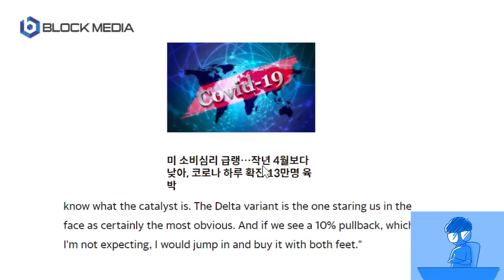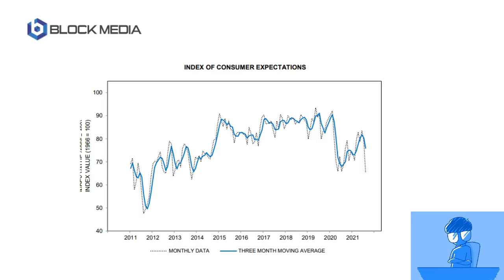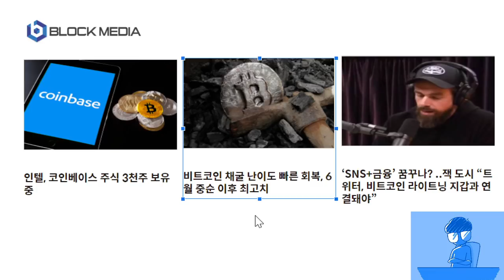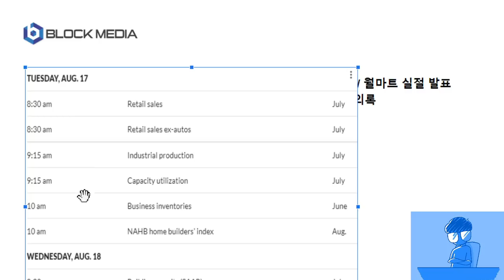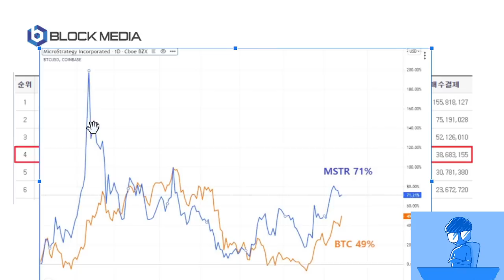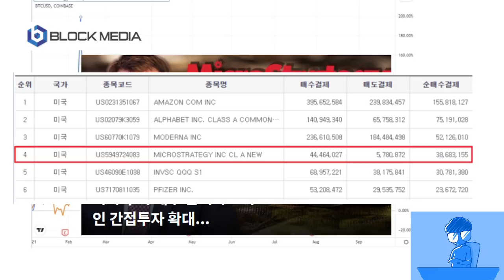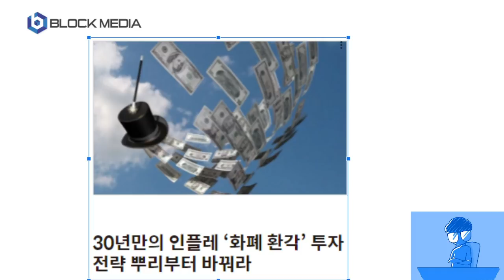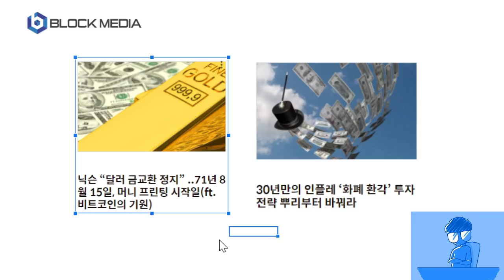[JJ@블록미디어] 역사는 반복된다...달러의 위기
1971년 8월 15일 미국은 달러와 금을 교환하는 금태환 정책을 포기합니다. 종이 돈 달러를 마음껏 찍을 수 있는 길이 열리죠. 앞으로 달러의 가치는 어떻게 될까요? 이번주 시장 일정과 함께 생각해봤습니다.

BTC : 1HFNQUv4wguCkfwvwJw58PC7253tjjrHTY
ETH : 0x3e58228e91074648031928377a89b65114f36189